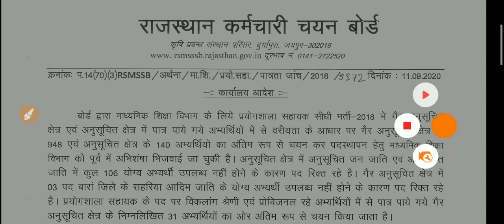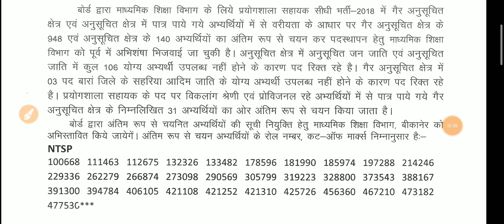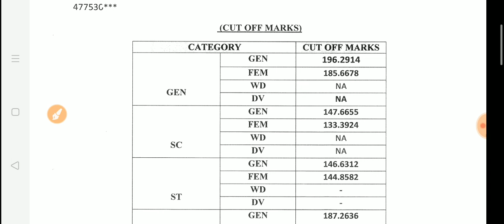RSMSSB Lab Assistant 2018 Latest News / Lab Assistant 2018 Provisional List Latest Update